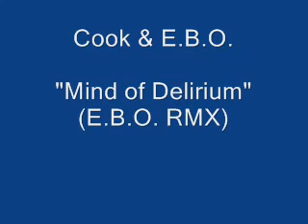Cook %26 E B O Mind of Delirium E B O RMX